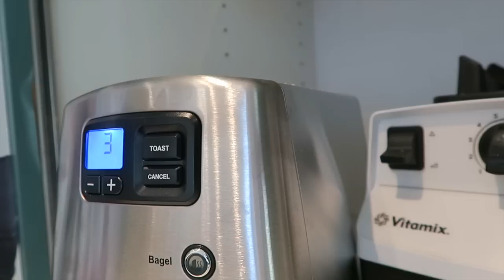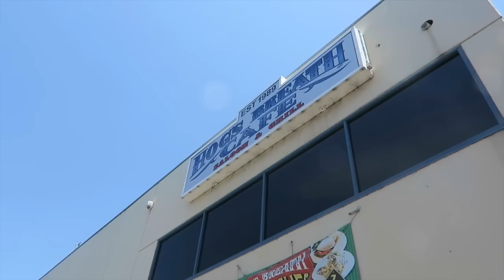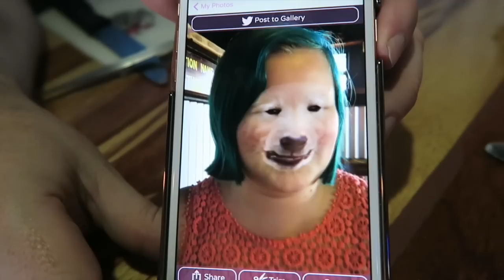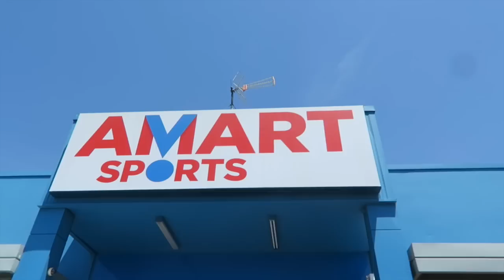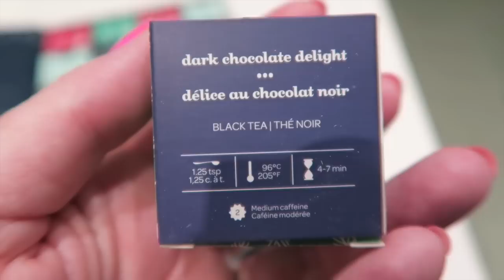Vlogmas Day 19 - Out for lunch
Today we had lunch out, where Kevin continued having fun with the face swap live app. We then got some snorkelling gear for the cruise before filming some videos.